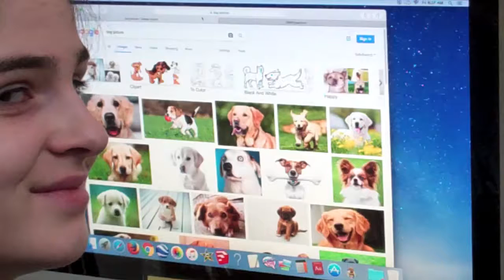Task Assignment Henry